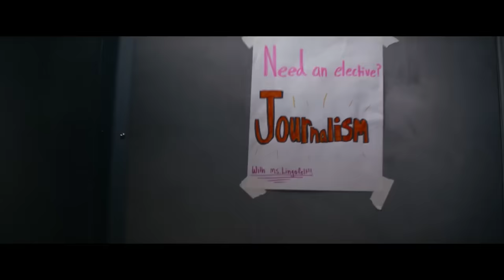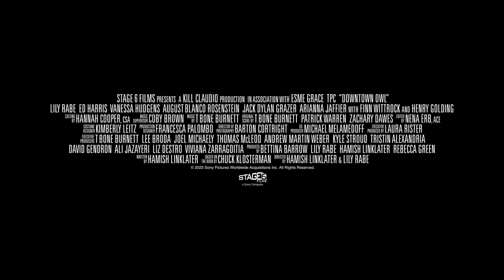DOWNTOWN OWL Trailer (2024) Vanessa Hudgens, Lily Rabe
DOWNTOWN OWL Trailer (2024) Vanessa Hudgens, Lily Rabe, Ed Harris